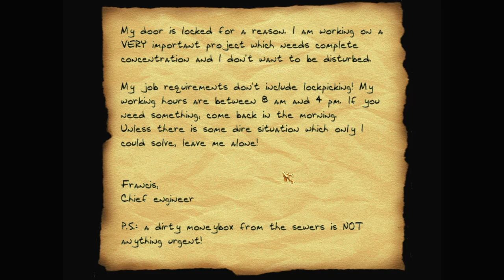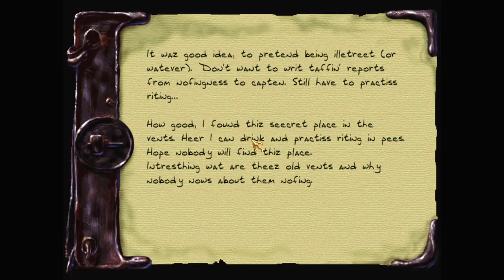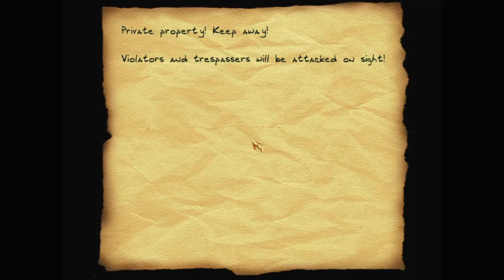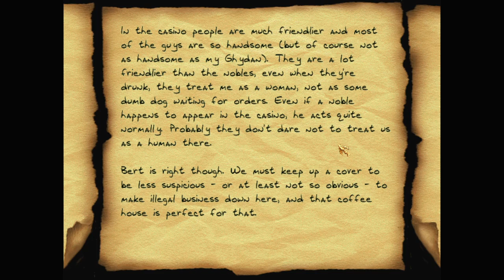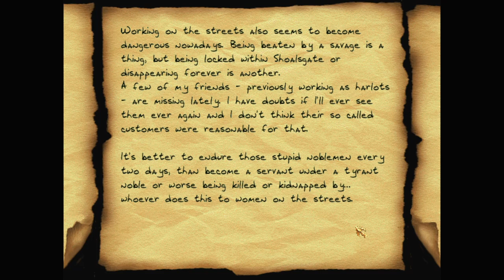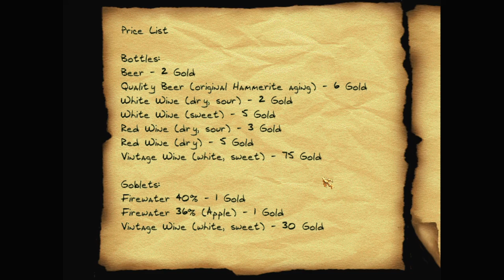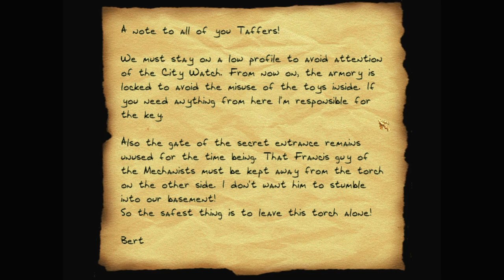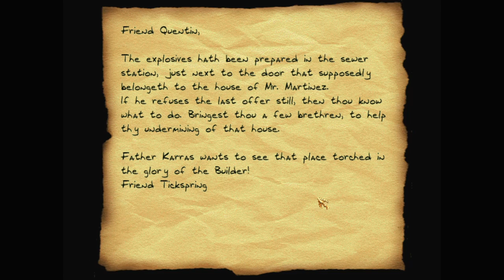Let's play Thief fan missions: The Greyquarter Heist, episode 1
The Greyquarter Heist is a Thief 2 fan mission by Gro A.K.A. Taylor. Find more details and the download at TTLG